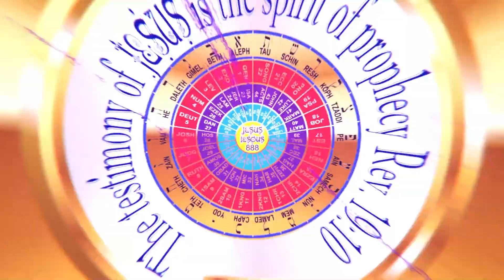Latter Rain? Manifested sons of God? - Part 3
The true latter rain and manifested sons of God. Returning to the true One God who is JESUS only. Only those believers who do the will of God will have entrance into the King door of heaven.